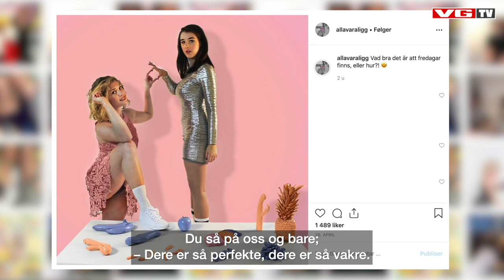Bretter ut om eget sexliv i drøy podkast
Vi har møtt de svenske jentene Amanda Colldén & Anna Dahlbäck, som driver sexpodkasten «Alla Våra Ligg».